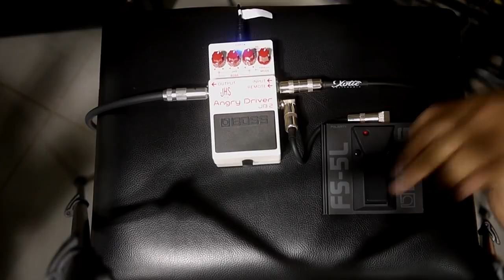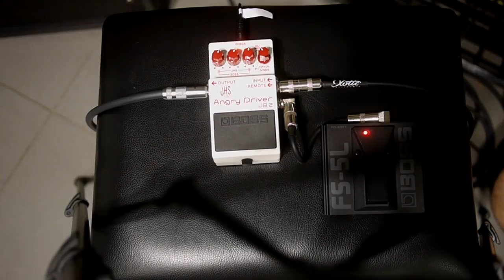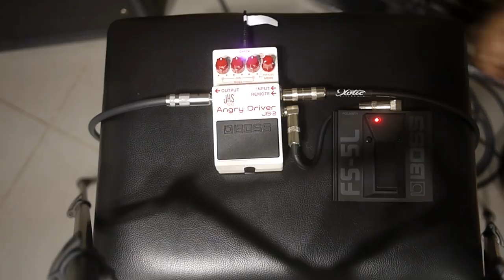【chuya-online.com 試奏動画】BOSS JB-2 Angry Driver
BOSS JB-2 Angry Driver

突如発表されたBOSSとJHS Pedalsの共同開発によるドライブペダル。
2017年のコンパクトエフェクター40周年を機に開発されたコラボレーションモデルです。

両社を代表するモデル、BOSS BD-2 Blues DriverとJHS Pedals Angry Charlieをベースにした2つの回路を、それぞれの可能性を最大限引き出すようにチューニングして1つのペダル・ユニットへ搭載。

2軸式ノブと多彩なモード、外部フットスイッチによってこれまでには無かった非常に幅広いサウンドバリエーションを獲得しています。

・BOSS JB-2 Angry Driver オーバードライブ ギターエフェクター